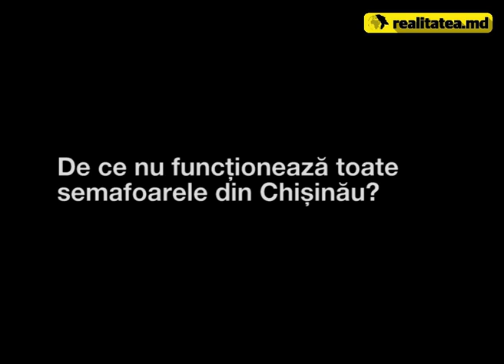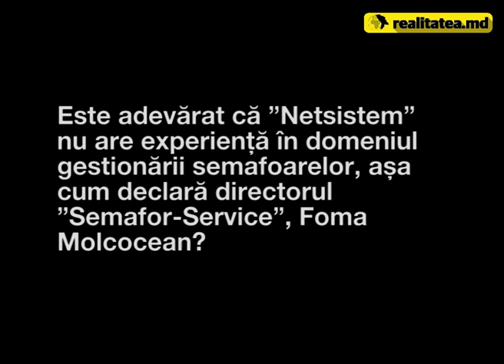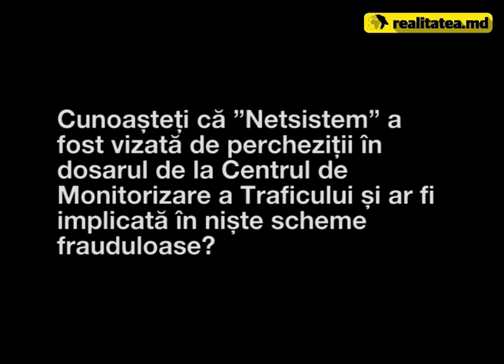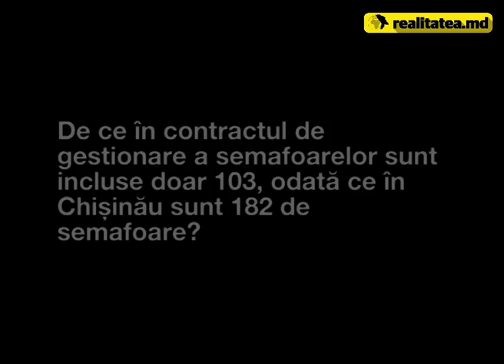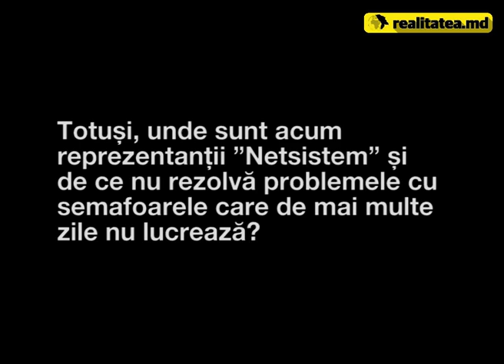Interviu Igor Gamretki